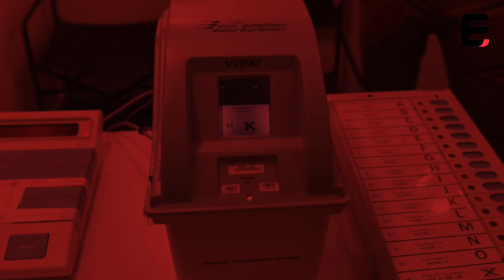വിശ്വാസം അതില്ല ! | Express Kerala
വോട്ടിങ് യന്ത്രത്തിന് പോലീസിന്റെയും തെരഞ്ഞെടുപ്പ് കമ്മീഷന്റെയും കാവലിനു പുറമെ രാഷ്ട്രീയ പാര്‍ട്ടികളും പ്രത്യേക കാവലേര്‍പ്പെടുത്തി.  ഉത്തര്‍പ്രദേശില്‍ ബി.എസ്.പി- എസ്.പി സഖ്യവും ഡല്‍ഹിയില്‍ ആം ആദ്മി പാര്‍ട്ടിയുമാണ് സ്വന്തം നിലക്ക് വോട്ടിങ് യന്ത്രത്തിന് കാവലേര്‍പ്പെടുത്തിയിരിക്കുന്നത്. ചിലയിടങ്ങളില്‍ വോട്ടിങ് യന്ത്രത്തില്‍ കൃത്രിമം കാണിച്ചാണ് കഴിഞ്ഞ തവണ ബി.ജെ.പി വിജയിച്ചതെന്ന ആരോപണം ബി.എസ്.പി നേതാവ് മായാവതി നേരത്തെ ഉയര്‍ത്തിയിരുന്നു.